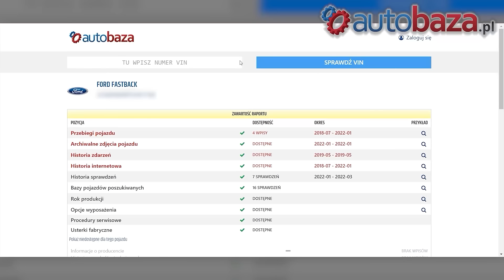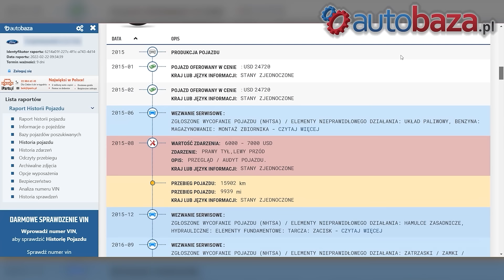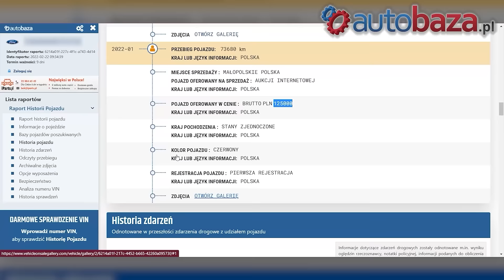MASZ NOWY CZY UŻYWANY? ( ͡° ͜ʖ ͡°) Film o życiu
Z kodem BNBEXTRA -20% na wszystkie raporty (włącznie z zestawem sądowym) do końca czerwca dla pierwszych 1000 raportów!

MASZ NOWY CZY UŻYWANY? ( ͡° ͜ʖ ͡°)

💥💥💥NOWE FILMY W KAŻDY PIĄTEK O 17 💥💥💥

Sonda uliczna, w której postaramy się sprawdzić, co o tym mówią Polacy. Może nie jest to podcast, ale właśnie dzięki sondzie sprawdzimy dużo lepiej co mówią Polacy, co mówią ludzie. Sonda uliczna to także śmieszne momenty, sonda uliczna to wybory ludzi, prawdziwych osób. Nie żadne fake news. Sprawdźmy, co mówią Polacy o Polakach. Dziś porozmawiamy o sytuacji Rosja - Ukraina, uchodźcy z Ukrainy, czy Polacy przyjmą uchodźców z Ukrainy? Teraz!

CZY POLACY POWINNI GINĄĆ ZA UKRAINĘ? [SONDA ULICZNA]

Dziś standardowo sprawdzimy Co Mówią ludzie oraz czy jest to fake czy fakt